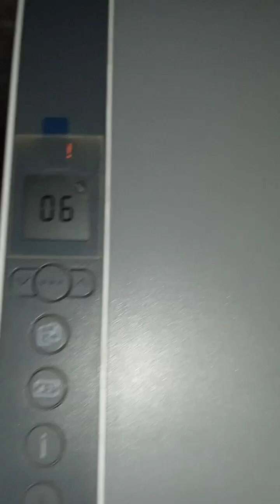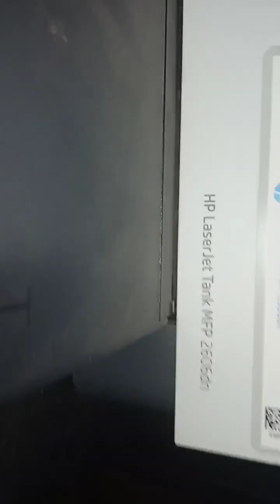hp lasetank mfp 2606dn paper jam solved.E06 error hp lasertank printer solved.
hp lasetank mfp 2606dn paper jam solved.
E6 error hp lasertank mfp 2606dn/1005w printer solved